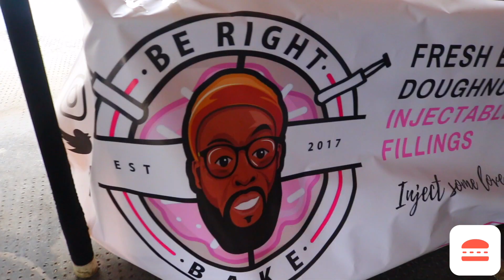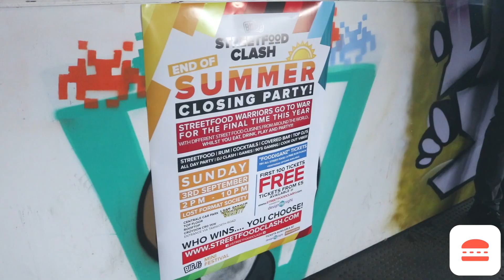Streats checks out Big J's Street Food Clash!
We went down to Croydon to go and check out Big J's Street Food Clash. The drinks were flowing, the music was pumping and the food was unreal.

Big thanks to Big J for the invite!